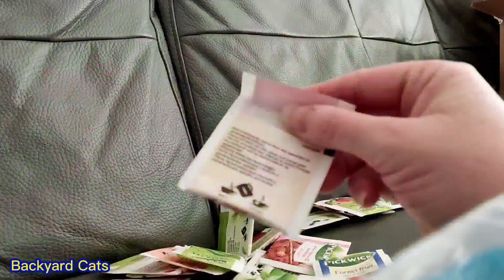I've Been Saving These Up For 3 Years...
Get ready for a hilarious and unique video featuring Ricky's adventure with a box filled with three years' worth of crumpled tea bags.

In this extraordinary footage, you'll witness the sheer joy and amusement that Ricky experiences as she encounters this unusual cat toy box. Who would have thought that a collection of crumpled papers could provide endless entertainment for our feline friend?

Watch as Ricky's curiosity takes over and she transforms into an "ostrich" – immersing herself in the box filled with crumpled tea bags as if she's burying her head in the sand. Her playful antics and enthusiastic reactions will undoubtedly tickle your funny bone and leave you in fits of laughter.

This video is a testament to the fact that cats can find excitement and amusement in the simplest things. It showcases Ricky's unique personality and her ability to turn ordinary objects into a source of entertainment. Prepare to be captivated by her adorable and hilarious behavior as she explores this unconventional cat toy box.

Join us in celebrating the pure joy and creativity of our furry companion by hitting that play button and indulging in some well-deserved laughter.

Welcome to the Backyard Cats YouTube Channel! If you're looking for videos about cats, you're at the right place. Backyard Cats is all about my beloved two cats, serving as a cat vlog with funny cat videos and daily life of my cats.

Get acquainted with Tommy and Ricky, and you will be charmed by these sweet cats!

Ricky (2 years old) is a black and white feisty female. Tommy (11 years old) is a wholesome red cat.

Backyard Cats is a channel by Mari, from The Netherlands. This YouTube channel features my beloved cats. You will find daily life style videos (cat vlogs), funny cat videos as well as cat memes.

Likes, comments and subscribes make me very happy and help me out in taking care of Tommy and Ricky. Thank you very much!

Tommy (2012) and Ricky (2020) are Backyard Cats belonging to InspireMari

If you love watching my cats, please consider making a donation!
All donations are directly invested in the well-being of Tommy and Ricky.